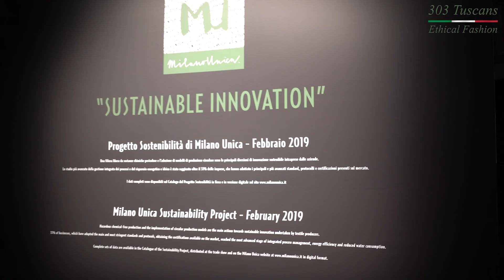"303 Tuscans" Ethical Fashion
Ethical fashion puts you on a path to long-term prosperity financially, socially, and environmentally.